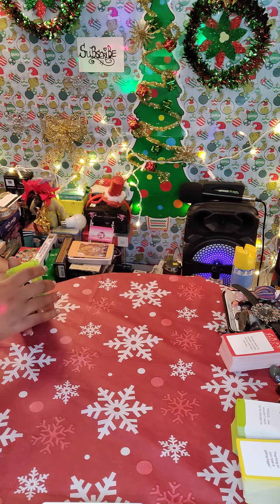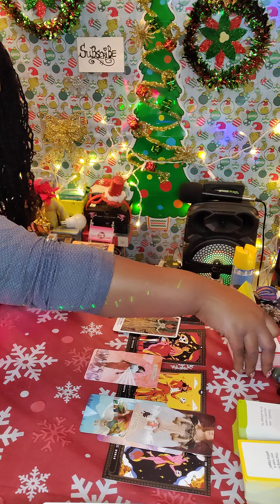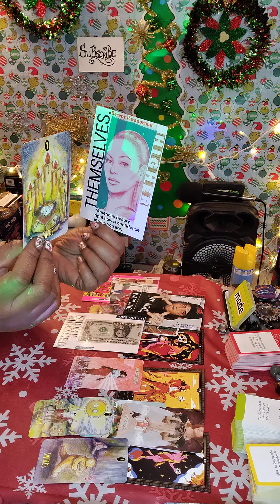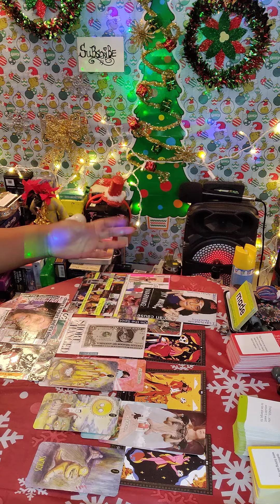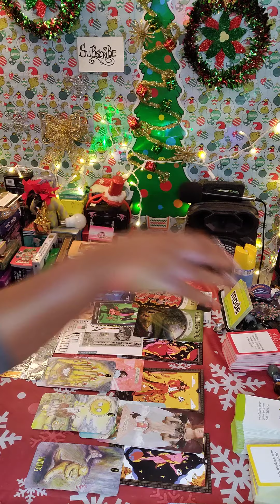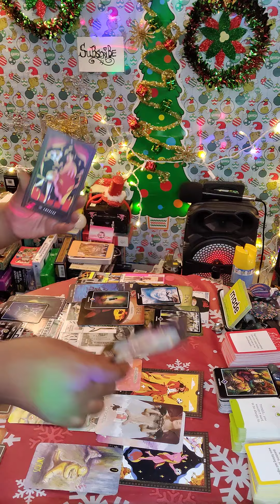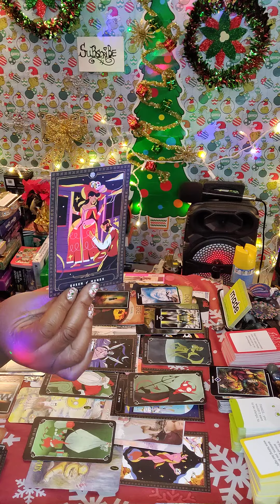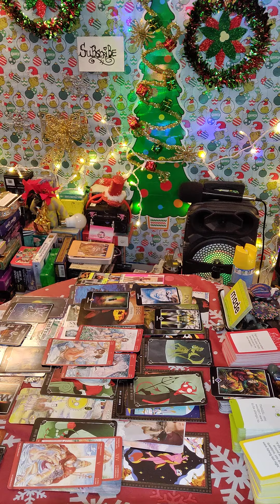Divine Feminine 🔮 KARMIC 🌡️ DM Regrets😭 Never Being 💔Taught How To🫂 Love Properly 💌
21+ Warning Entertainment Expressive Language
*Trigger Alert 📢
metaphor simile figurative literally in and out of context  folklore POSSIBLE/ TRIGGERED ALERT!!
Timeless

Month of December
Strong Intense Energy
Moon: Gemini ♊ Sun: Sagittarius ♐
New Moon: Sagittarius ♐

sophisticated Independence and ability to do what you want, adventurous, risk takers, having sharp business sport mentality, Values

November 28-Dec6  Hanukkah starts
December 04 New Moon
December 07 pearl harbor Day
December 19 Full Moon Gemini
December 25 Christmas Day
December 26 Kwanzaa Begins
December 31 New Year's Eve

☄️🛸👽👾Hey U, We Mystic Martians speak many Languages multi dimination  perception we Clone into one of u if we choose so lower 3rd d frequency usually miss us 4th d.and higher telepathic telekinesis and teleportation is  my frequency .
agarthians, vegans, venusian ,and star seeds a returning energy session2

Bare With Me Everyone As I Learn names  places and things these  Levels Of Consciousness before You These Are Unfamiliar Galactic  Grounds Divine (Mother Earth Gaia) Support

Emergency🚨🚦🦺 Attention:
Energy Exchange 💱
123 Red light green

Second Channel: Here On YouTube

30min/60min/90min